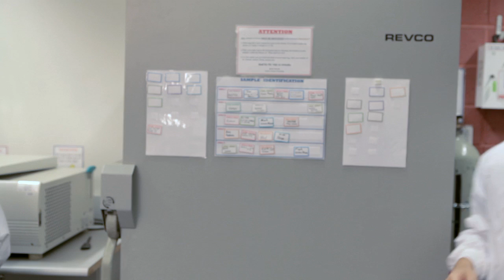ECU Bachelor of Science (Exercise and Sports Science)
The Bachelor of Science (Exercise and Sports Science) prepares students for professional roles in a variety of positions in the private, corporate and government sectors which require personnel with high levels of competence.

Graduates have successful careers in speciality areas such as exercise rehabilitation, strength and conditioning, sports administration, physical education teaching, sports coaching and exercise science.